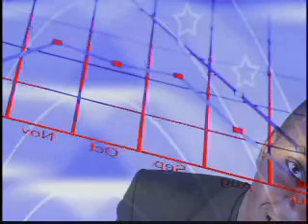Steve Sept 2012